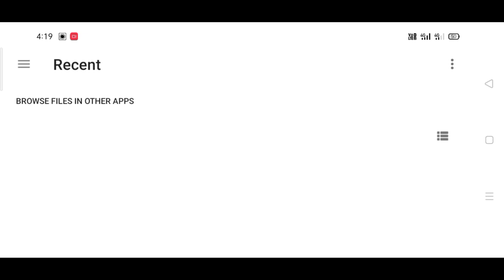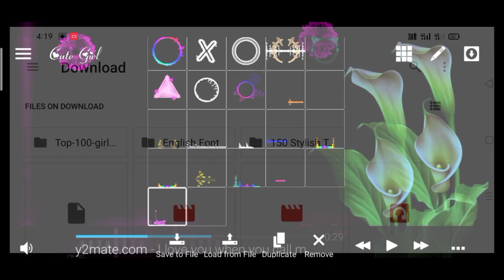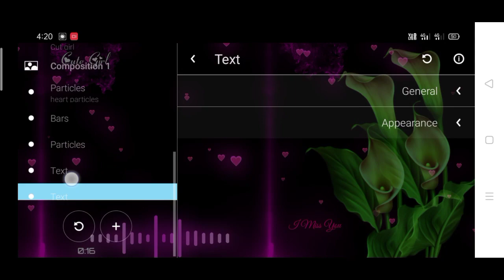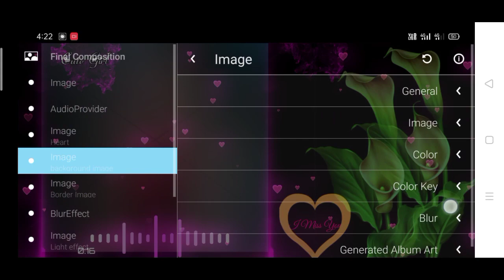Trending Avee player template download link | avee player template kaise banaye | Royi na dj status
👇DOWNLOAD LINKS √ -